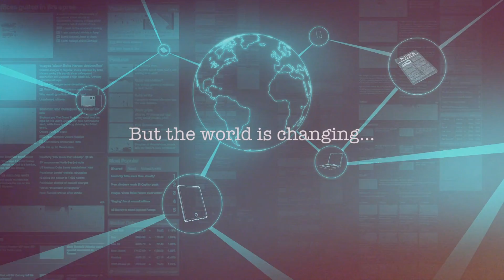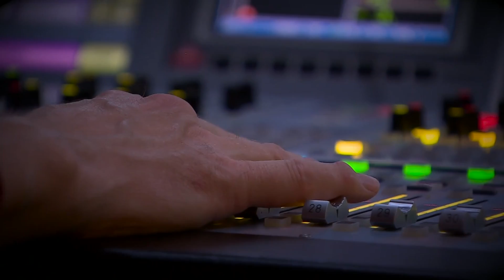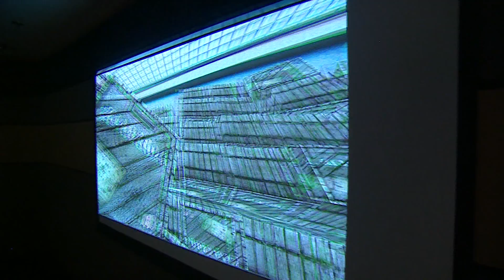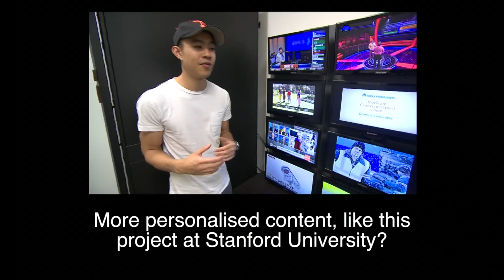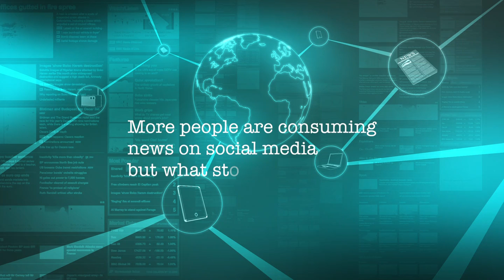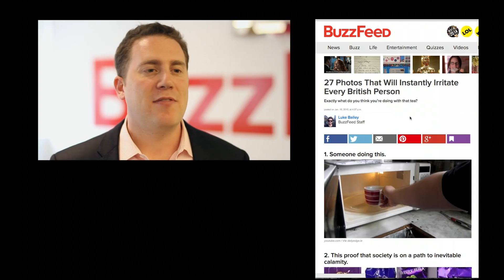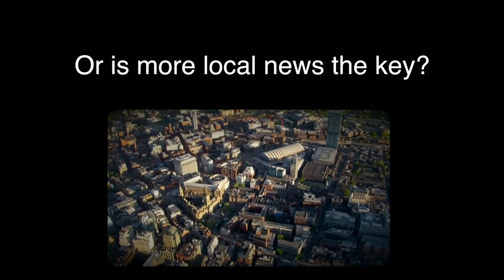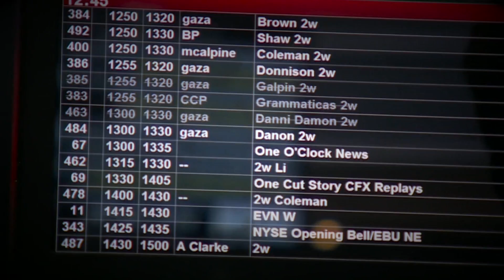Future of News: News vs Noise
A vision of how we might get our news in the future. In this digital age where information inequality is growing, the news industry is having to rethink the way it will keep everyone informed.